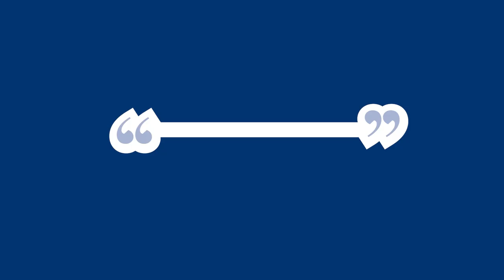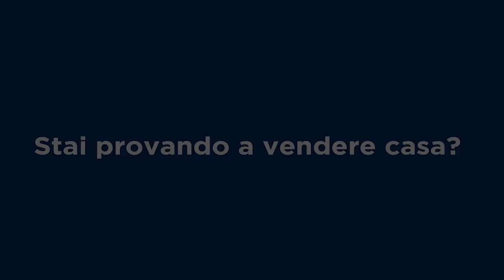Remax Italcase & Emiliano Galli Broker Manager, presenta l'Appartamento TRIS - ZONA BOCCEA ROMA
L'appartamento TRIS è in ottimo stato, ubicato in - via Taddeo da Sessa12 Zona BOCCEA - Metro CORNELIA. Primo piano con ascensore in palazzina tinta e cortina .
Cosi suddiviso
Ingresso con finestra, soggiorno,
cucina abitabile ( entrambe con accesso al balcone),
camera matrimoniale
servizio finestrato con vasca e doccia